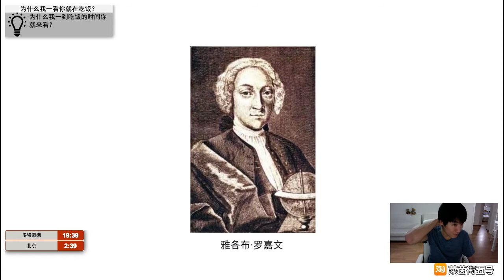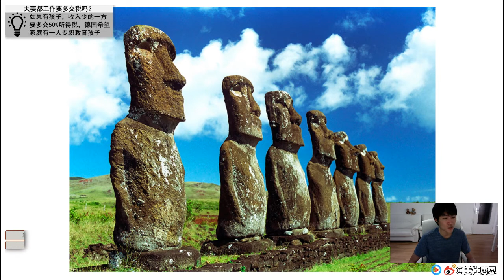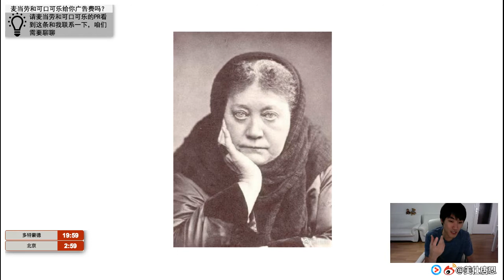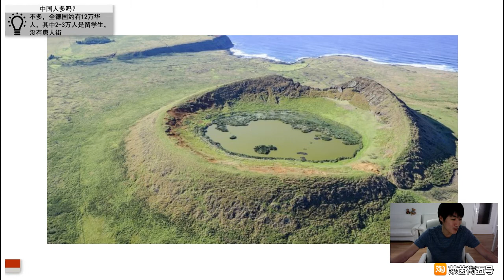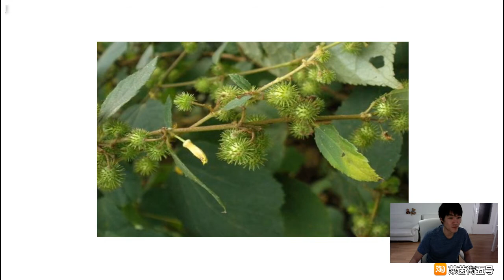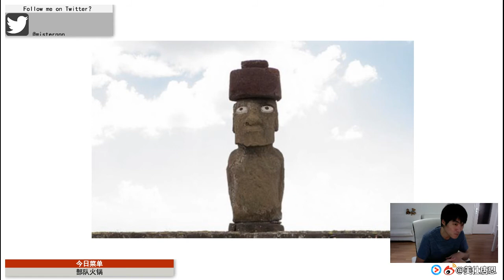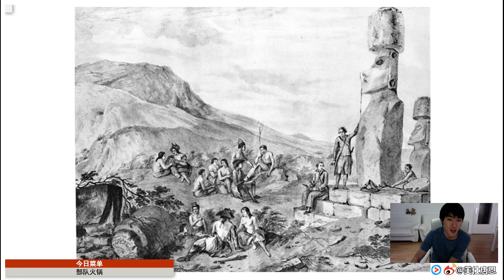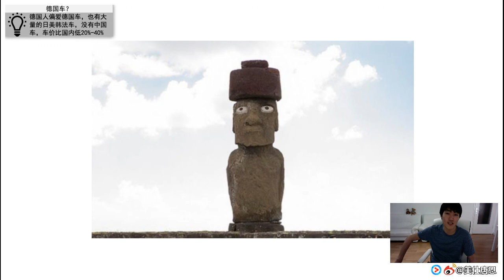2018 02 23 都市怪谈 复活节岛的大头